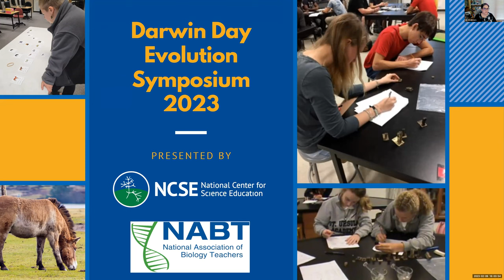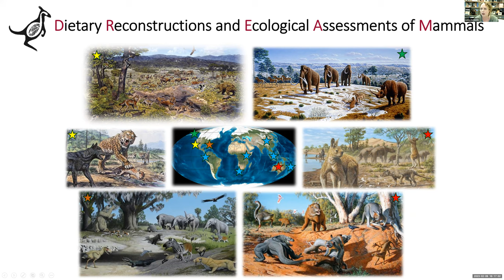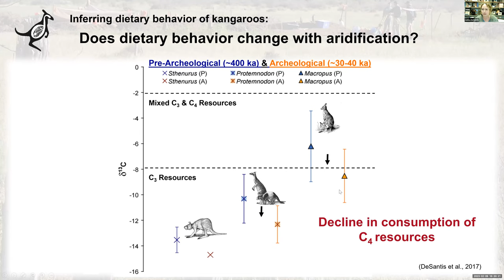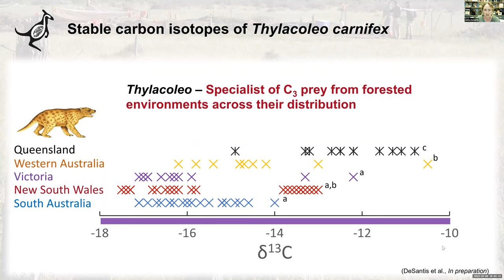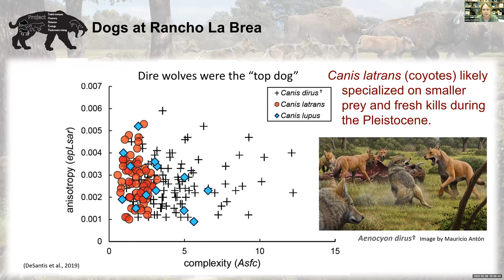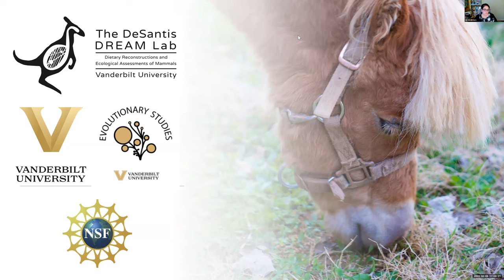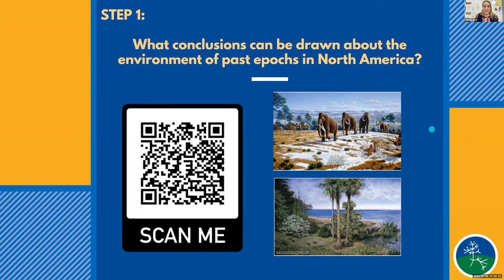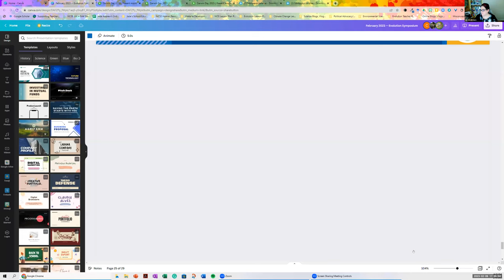2023 NABT & NCSE Darwin Day Video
Chewing on Change: The Tales Teeth Tell Us
Teeth come in a variety of shapes and sizes and help us understand the evolutionary history of mammals. In addition, they can also paint a more vivid picture of the ecology of ancient wildlife.

This session will explore ways we infer the ecology of extinct mammals, highlight how these efforts are relevant when assessing impacts of climate change on mammalian communities, and reveal cautionary conservation lessons that are relevant today.